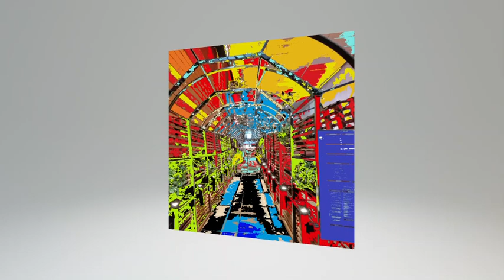810228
Painting made digitally in Paint 3D. with marker, calligraphic pencil,
oil brush, watercolor, pixel pencil, pencil, airbrush, and fill paint,
on a photo.